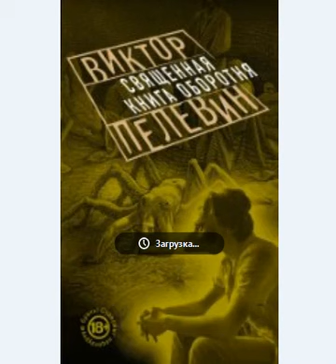Как излечиться от смертей и рождений… Жизнь — это прогулка по саду иллюзорных форм...В. Пелевин. СКО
АУДИОКНИГИ НА ЗАКАЗ! 1 час - 10 руб (минимум 100 руб). Аудиокниги записываются профессиональной программой, с очень мощным движком на базе Yandex SpeechKit JS API - TTS (Yandex.Net) Примеры голосов озвучки om/club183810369?w=wall-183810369_1 Системе не нужны солисты, ей нужен хрюкающий хор! Из Свещенной книги оборотня Виктора Пелевина. Отрывок. Виктор Пелевин. Священная книга оборотня.
Неподалеку уже долгое время пела флейта — о том самом, что было у меня на сердце. Что когда-то в детстве мы жили в огромном доме и играли в волшебные игры. А потом так заигрались, что сами поверили в свои выдумки — пошли понарошку гулять среди кукол и заблудились, и теперь никакая сила не вернет нас домой, если мы сами не вспомним, что просто играем. А вспомнить про это почти невозможно, такой завораживающей и страшной оказалась игра...
Жизнь — это прогулка по саду иллюзорных форм, которые кажутся реальными уму, не видящему своей природы. Заблуждающийся ум может попасть в мир богов, мир демонов, мир людей, мир животных, мир голодных духов и ад. Пройдя все эти миры, Победоносные оставили их жителям учение о том, как излечиться от смертей и рождений…
По своей внутренней сути, спасение везде одно и то же, потому что природа ума, которому грезятся все эти миры, не меняется никогда.
Высшие учения предназначены для существ с высшими способностями. А для тех, у кого они отсутствуют, имеются многотомные собрания чепухи, в которой можно ковыряться всю жизнь.
Системе не нужны солисты, ей нужен хрюкающий хор!

Виктор Пелевин. Священная книга оборотня.